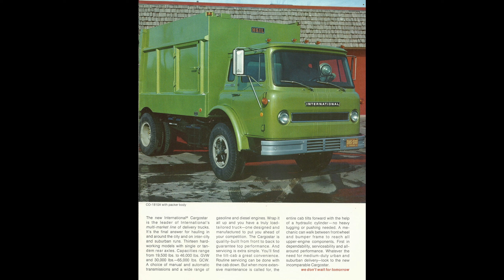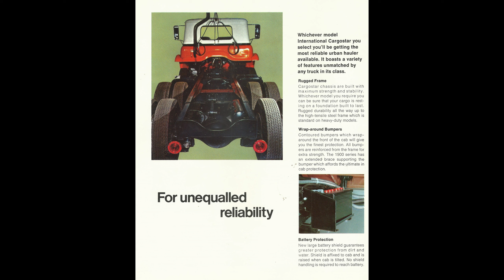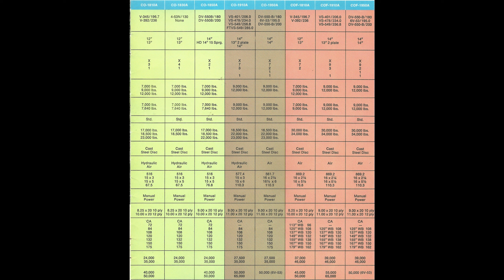1971 CargoStar Trucks By International Harvester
The New Incomparable Cargostar by International Harvester .